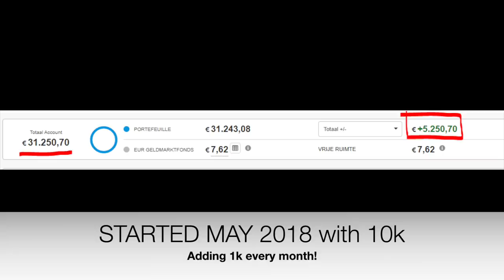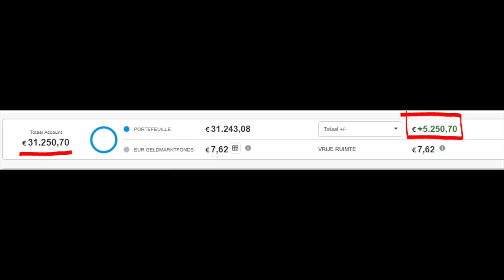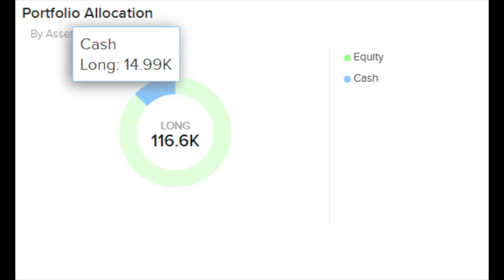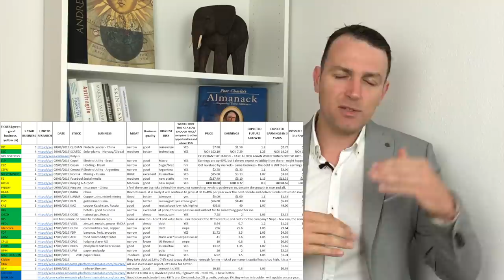Stock Market Portfolio's up 39% and 29% - Is It TOO LATE?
My Stock Market Research Platform Portfolios are up over the last year and a half, I answer the question whether it is too late to get value from my stock market work in 2019 or 2020! How to invest in stocks is best answered with a long-term perspective!

I am also a book author:
Modern Value Investing book: